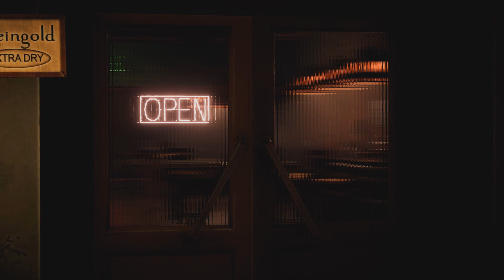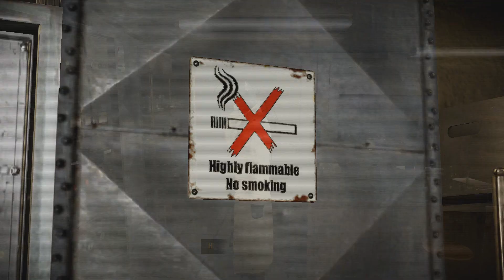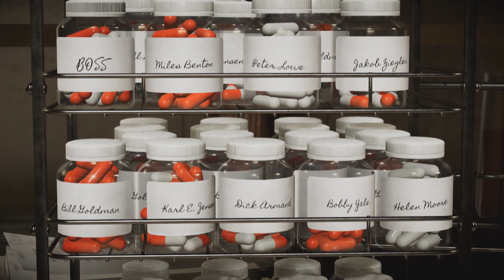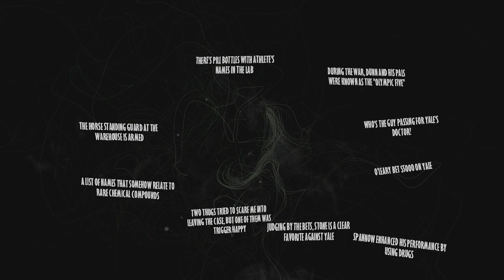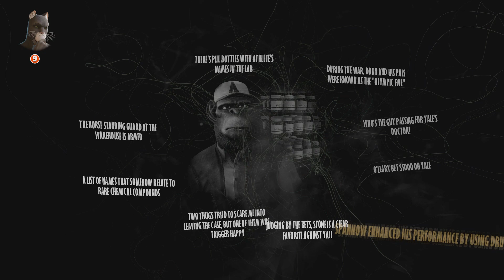Blacksad: Under the Skin Walkthrough Part 10 - Clandestine laboratory (No Commentary)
This is Blacksad: Under the Skin full walkthrough
Graphics Settings: Ultra | 1080p